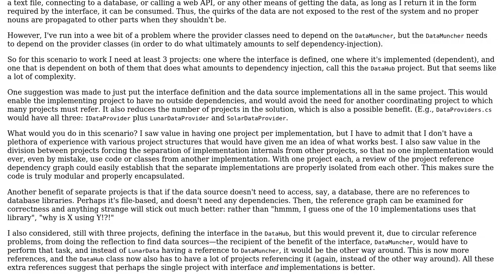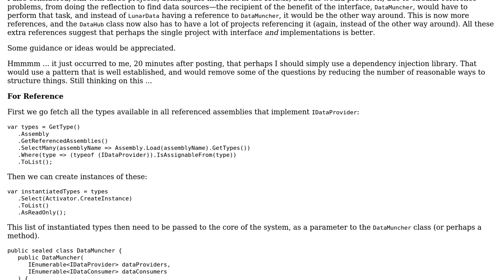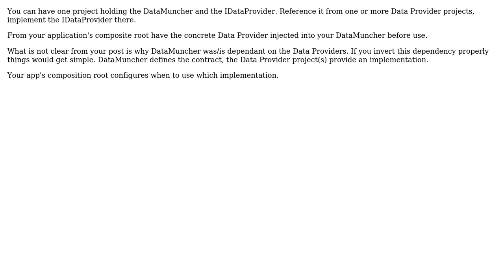Software Engineering: Structuring projects in a solution for interfaces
With thanks & praise to God, and with thanks to the many people who have made this project possible! You are responsible for your own actions.